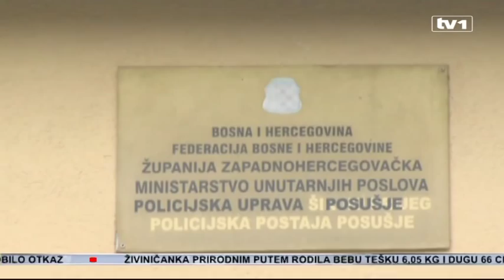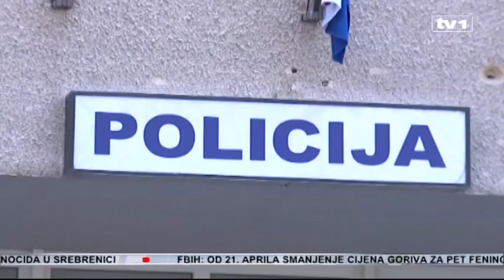Uhapšena braća Šimić iz Posušja zbog pripreme na policijskog komesara Zorana Galića